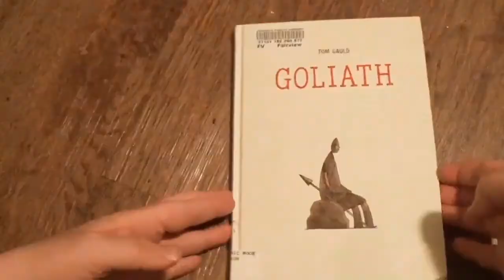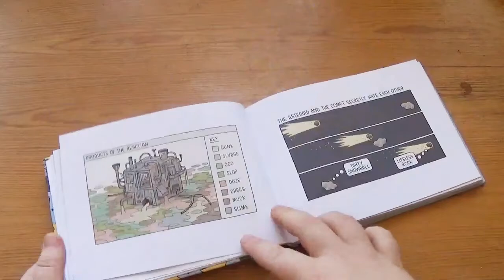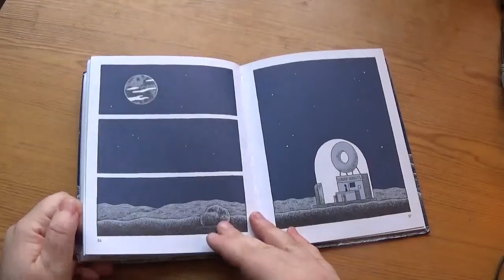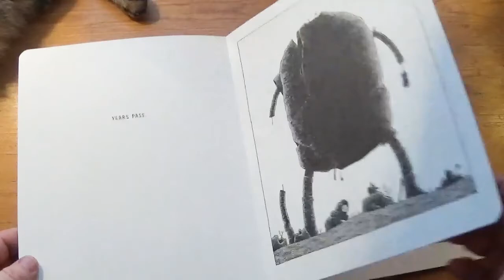Comics By Tom Gauld Overview [cc]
"Highlighting the creator themselves, according to his website "Tom Gauld was born in 1976 and grew up in Aberdeenshire, Scotland. He is a cartoonist and illustrator and his work is regularly published in the The Guardian, The New Yorker and New Scientist. He has created a number of comic books. He lives in London with his family." And clicking over to Wikipedia, the collective mind describes Gauld as " His style reflects his self-professed fondness of 'deadpan comedy, flat dialogue, things happening offstage and impressive characters'. Others note that his work 'combines pathos with the farcical' and exhibits 'a casual reduction of visual keys into a more rudimentary drawing style'". They also helpfully note that while Goliath is a bible story per say, Gauld does not identify as religious. "